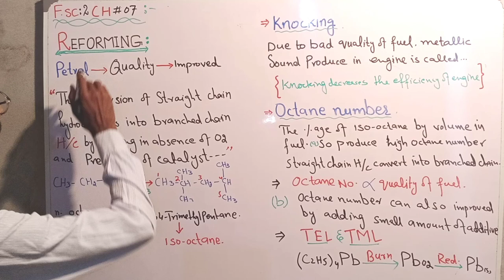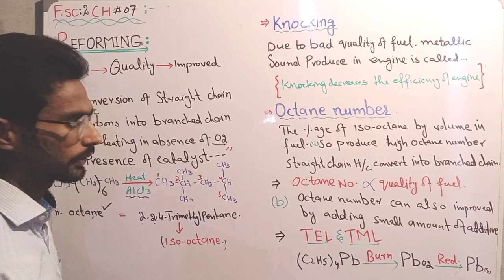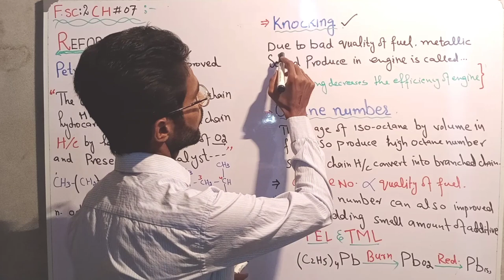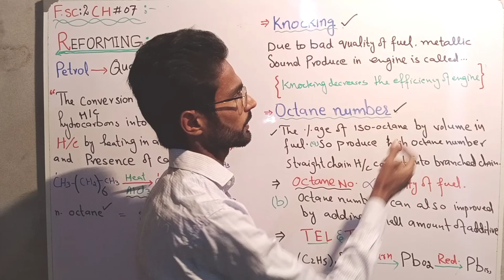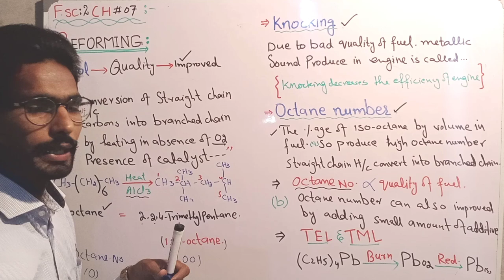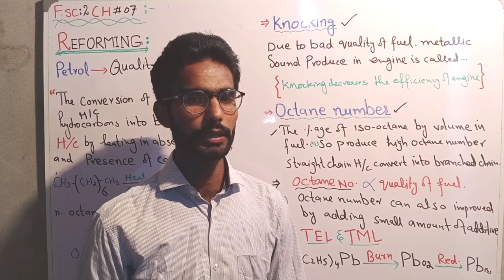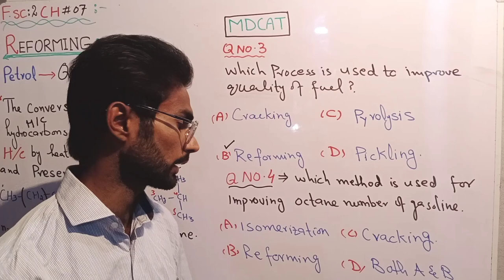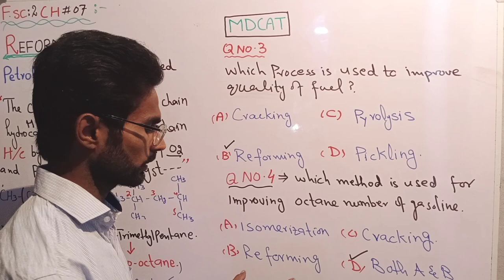Reforming |octane number | in Urdu/Hindi| 12 chemistry |chapter 7|entry test |F.sc 2 chemistry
In this video i will discuss about the topic " Reforming "from  chapter 07  of 12th class of chemistry . this video covers the topic from both F.sc &( MDCAT,ECAT and A-level ) .if you have any question about this topic then feel free to comment down and we will answer your all question.thanks
.________________Links. ____________________.